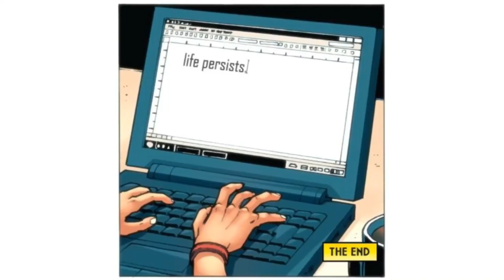Transformers history: Origin Myths lsotw 2 (petrol wabbit cinematic gamemovie)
Transformers history text to speech dubbed story line